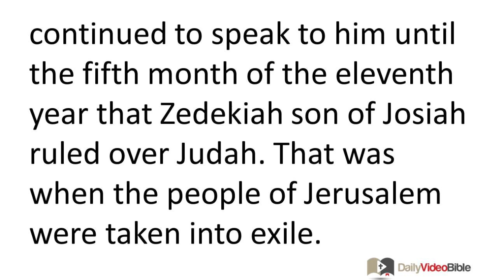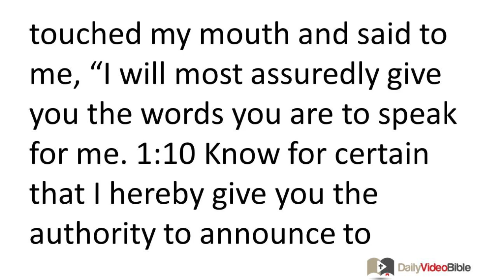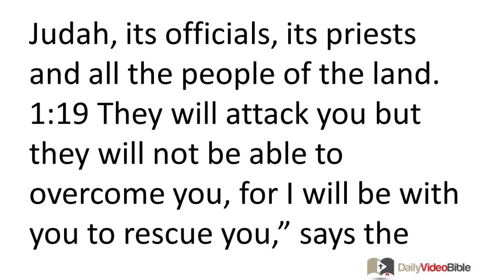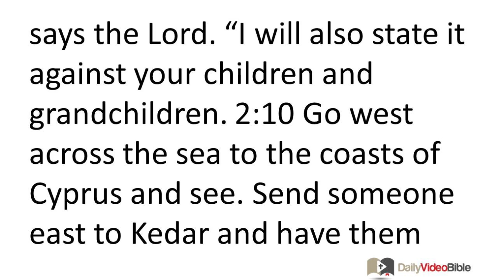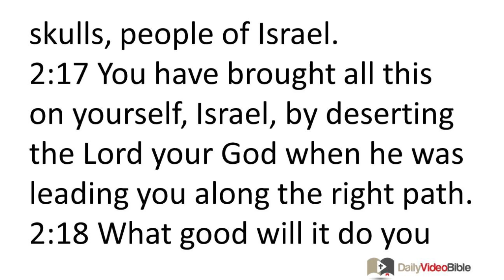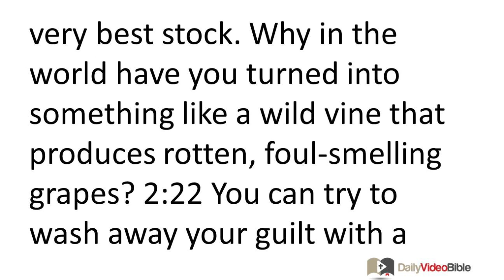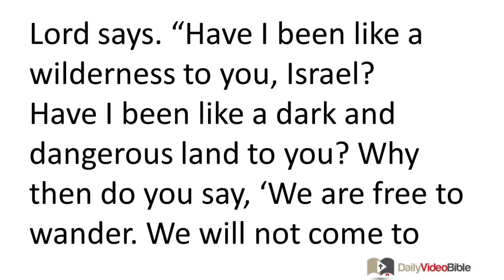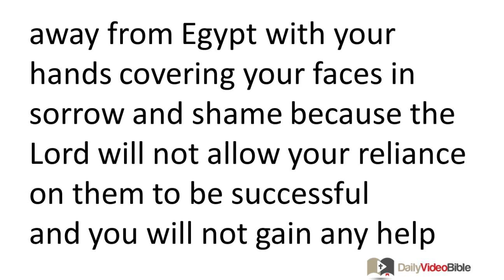September 24 Jeremiah 1 and 2 Old Testament for the Daily Video Bible DVB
Jeremiah 1:1-19 - The Superscription
1:1 The following is a record of what Jeremiah son of Hilkiah prophesied. He was one of the priests who lived at Anathoth in the territory of the tribe of Benjamin. 1:2 The LORD began to speak to him in the thirteenth year that Josiah son of Amon ruled over Judah. 1:3 The LORD also spoke to him when Jehoiakim son of Josiah ruled over Judah, and he continued to speak to him until the fifth month of the eleventh year that Zedekiah son of Josiah ruled over Judah. That was when the people of Jerusalem were taken into exile.
Jeremiah's Call and Commission
1:4 The LORD said to me,
1:5 "Before I formed you in your mother's womb I chose you.
Before you were born I set you apart.
I appointed you to be a prophet to the nations."
1:6 I answered, "Oh, Lord GOD, I really do not know how to speak well enough for that, for I am too young." 1:7 The LORD said to me, "Do not say, 'I am too young.' But go to whomever I send you and say whatever I tell you. 1:8 Do not be afraid of those to whom I send you, for I will be with you to protect you," says the LORD. 1:9 Then the LORD reached out his hand and touched my mouth and said to me, "I will most assuredly give you the words you are to speak for me. 1:10 Know for certain that I hereby give you the authority to announce to nations and kingdoms that they will be uprooted and torn down, destroyed and
demolished, rebuilt and firmly planted."
Visions Confirming Jeremiah's Call and Commission
1:11 Later the LORD asked me, "What do you see, Jeremiah?" I answered, "I see a branch of an almond tree." 1:12 Then the LORD said, "You have observed correctly. This means I am watching to make sure my threats are carried out."
1:13 The LORD again asked me, "What do you see?" I answered, "I see a pot of boiling water; it is tipped toward us from the north." 1:14 Then the LORD said, "This means destruction will break out from the north on all who live in the land. 1:15 For I will soon summon all the peoples of the kingdoms of the north," says the LORD. "They will come and their kings will set up their thrones near the entrances of the gates of Jerusalem. They will attack all the walls surrounding it, and all the towns in Judah. 1:16 In this way I will pass sentence on the people of Jerusalem and Judah because of all their wickedness. For they rejected me and offered sacrifices to other gods, worshiping what they made with their own hands."
1:17 "But you, Jeremiah, get yourself ready! Go and tell these people everything I instruct you to say. Do not be terrified of them, or I will give you good reason to be terrified of them. 1:18 I, the LORD, hereby promise to make you as strong as a fortified city, an iron pillar, and a bronze wall. You will be able to stand up against all who live in the land, including the kings of Judah, its officials, its priests and all the people of the land. 1:19 They will attack you but they will not be able to overcome you, for I will be with you to rescue you," says the LORD.